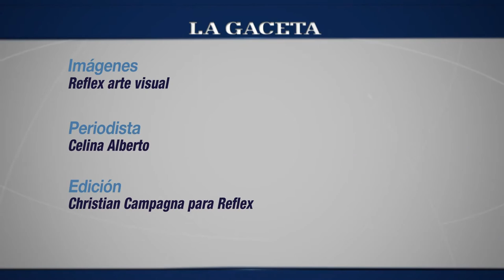Cafayate Indie Pop